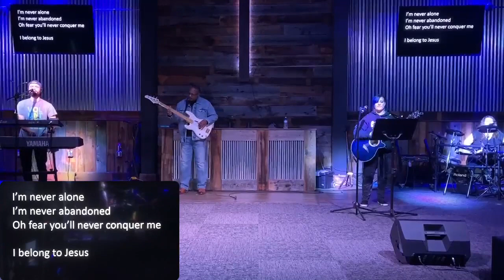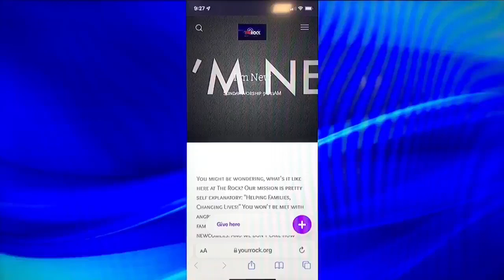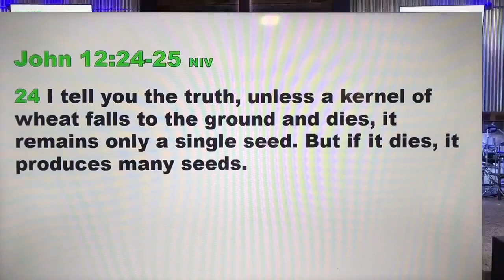Sunday Worship 2/26/2023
Grow and Go!